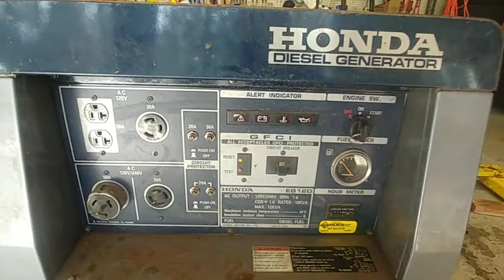Honda eb12d generator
picked up a used eb12d generator. Very rare 3600 RPM Honda engine. Alot like the current Kubota's